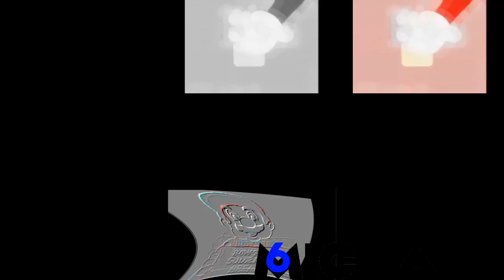Hotel Mario Toasters AIDS - Sparta Extended Remix